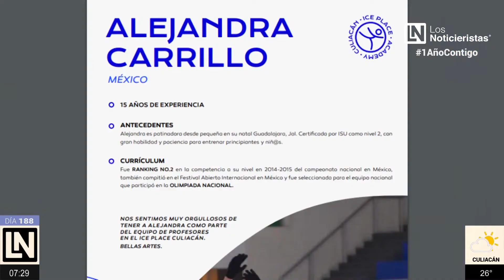Patinaje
Alejandra Carrillo  - Coach
Alejandro Garcia  - Patinador
Alexa Huerta - Directora
Farel Medina  -  Patinador
Andrei Griazed - Coach